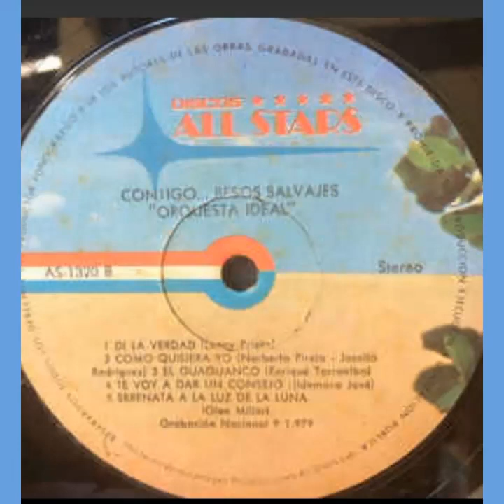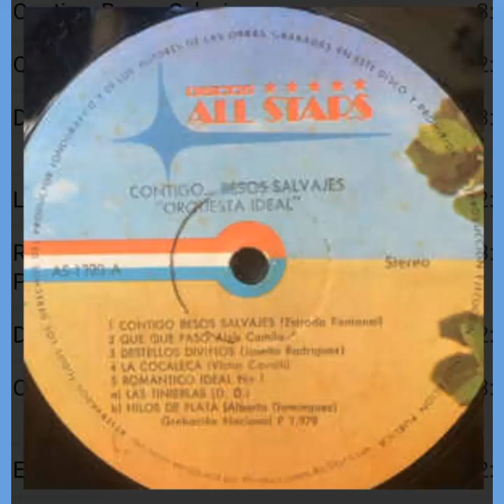Contigo - Besos Salvajes Orquesta Ideal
Este tema musical, es la combinación dos canciones en una   "Contigo" compuesta a finales de los años 40 por el Mexicano Claudio Estrada Baez  y parte  del poema  "Besos" de  la Chilena Gabriela Mistral, esta canción fue  popularizada por el cubano Ñico Membiela

Orquesta Ideal
Sello:    All Stars (4) ‎– AS-1320
Año:      1979

Creditos:

• Piano, Dirección y Arreglos :   José "Cheo" Mendoza
• Congas :    Freddy Blanco
• Trombones :   Oscar Martínez  y  Ramón I. Gonzalez
• Cantante:   Hildemaro José y Tony Sandoval (A4)
• Bajo :   Rafael Prando
• Bongo : Ramón gil
• Percusión:   Willian Mendez
• Trompeta: Gustavo Zambrano , Angelo Gandino

Invitados especiales:
• Guest – Andy Montañez (Dimension Latina)  Henry Camba y Willian Puchi (La Salsa Mayor)
   Rodrigo Mendoza (Orquesta Amistad) Carlos Blanco y Luis Machado (Combinación 77)
   Enrique Torrealba (Orquesta La Soberana)
   Todos los invitados por cortesía del sello Velvet

- Grabado en:   Estudio del Este
   Ing. de sonido:  Mario Quintero , Gustavo Quintero